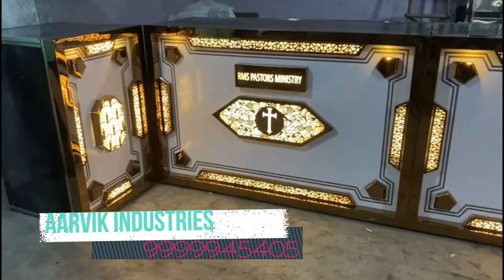𝐂𝐚𝐭𝐞𝐫𝐢𝐧𝐠 𝐂𝐨𝐮𝐧𝐭𝐞𝐫 𝐌𝐚𝐝𝐞 𝐁𝐲 𝐀𝐚𝐫𝐯𝐢𝐤 𝐈𝐧𝐝𝐮𝐬𝐭𝐫𝐢𝐞𝐬 𝐅𝐨𝐫 𝐑𝐌𝐒 𝐏𝐚𝐬𝐭𝐨𝐫𝐬 𝐌𝐢𝐧𝐢𝐬𝐭𝐫𝐲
Started in the year 2019, we “Aarvik Industries” has successfully emerged as a major manufacturer, wholesaler, trader and supplier of high-quality Kitchen Equipment.

Offered products range consists of Stainless Steel Trolley And Rack, Stainless Steel Sink And Table, Chat Display Counters, Chafing Dishes, Etc. Also, our range has acknowledged due to features like strong construction, long service life, low maintenance, user-friendliness, and remarkably long life.

We are supported by an ultra-modern infrastructure. Further, our strong customer reach approach is backed with the technological advancement that we have implemented at our infrastructure.

Further, we assure the client that our kitchen equipment is suitably delivered to meet time schedules. We offer all our products in different types to meet the demands of the clients.

Under the headship of our mentor Mr. Ankit Aggarwal, our organization is moving ahead in this cutting-edge competition. He has knowledge that helped us design immaculate kitchen equipment for the clients.

Contact / Inquiry Number ( Call Timing 10:00 A.M. To 08:00 P.M. ) :-
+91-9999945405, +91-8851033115